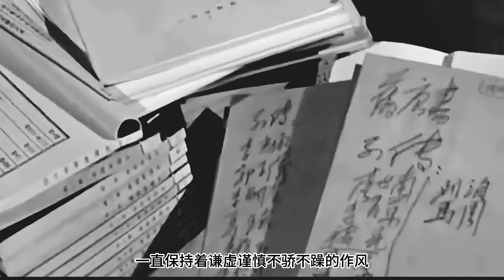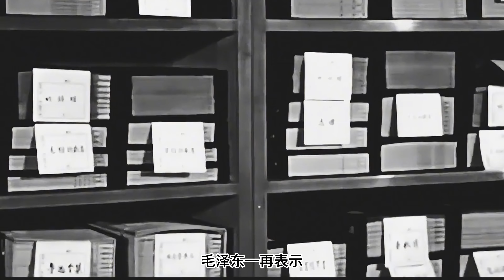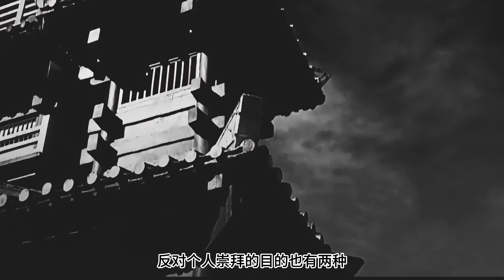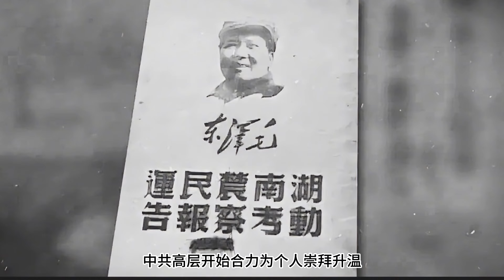毛泽东思想是个啥 是崇拜还是阶级斗争 毛泽东崇拜又称毛崇拜 是新中国成立后的准宗教运动 毛泽东是当今当之无愧的国际共产主义运动领袖 是中国人民的红太阳 全世界人民的最红的红太阳